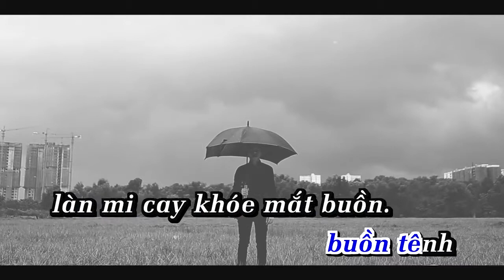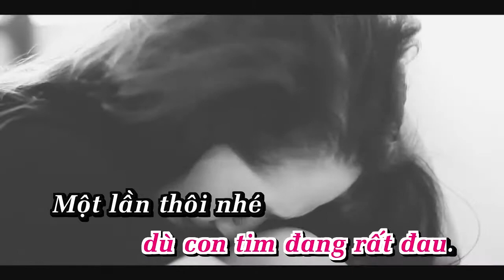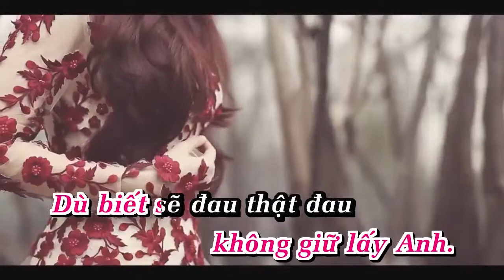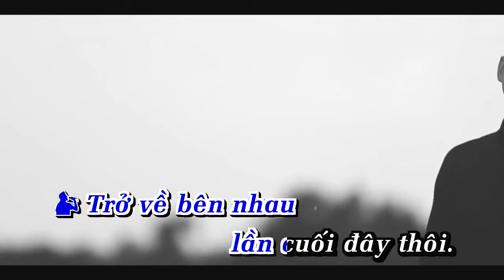Minh Yeu Nhau Bao Lau Bao Anh Hoang Ton